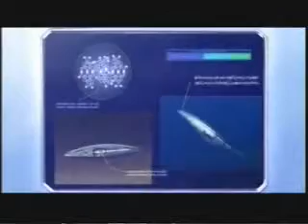My Medea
I am completely and totally in love with this song and wanted to AMV it.  *shrugs*

Mewtwo Strikes Back/Returns/Mewtwo's Origin clips set to "My Medea," by Vienna Teng.  Enjoy!